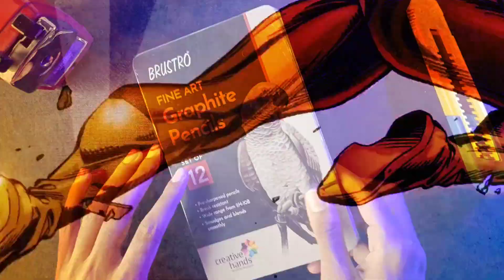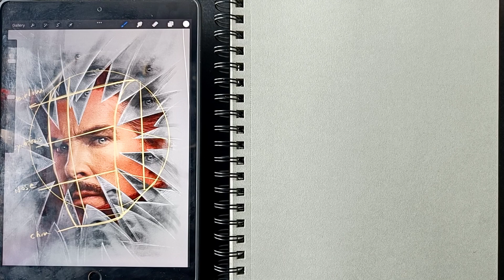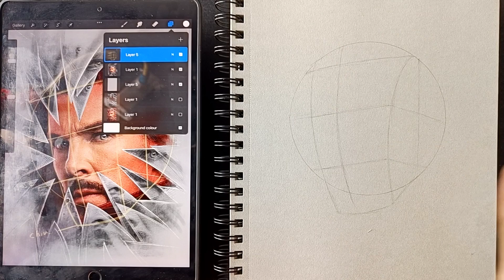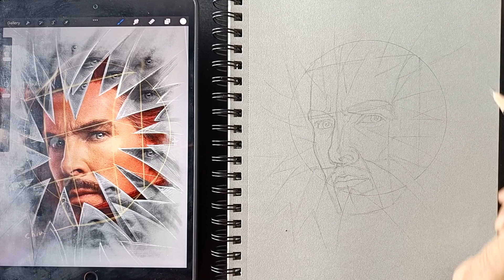Drawing Doctor Strange with ✏️Loomis Method❗️ || Multiverse of Madness Special Poster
✏️Art materials I use 💥
Best papers I prefer -
1. Fabriano accademia 200 gsm
2. Strathmore bristol paper
3.Brustro Artists' Watercolour Paper 300 GSM
Best pencils i prefer -
1.Staedtler Mars Lumograph Drawing Pencil
2.Steadtler Mars lumograph black pencil
3. Artline pencil set
Best water colour I prefer
1.Artist water colour 5ml 24 shade
2. Artist water colour 20ml 12 shade
Best brushes I prefer
1. Brusto watercolour mop brush
2. Brusto acrilic painting brush
Best colour pencil I prefer
1.Faber-Castell Polychromos Color Pencil
2.Doms colour pencil
3. Apsara colour pencil
4.Prisma colour pencil

1. Mic i use Boya by m1
2. Ipad I use
3. Best camera to shoot
4. Best phone holder